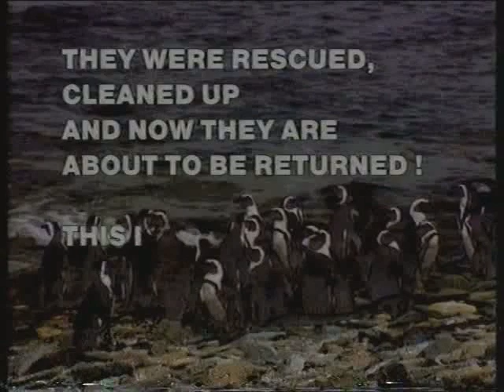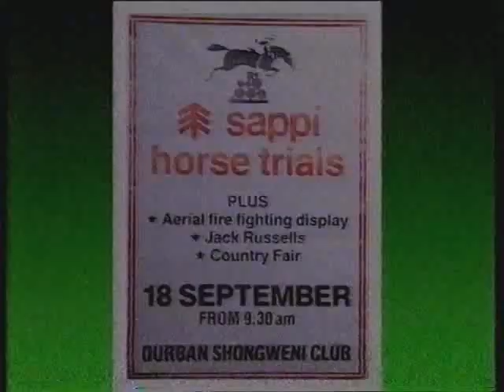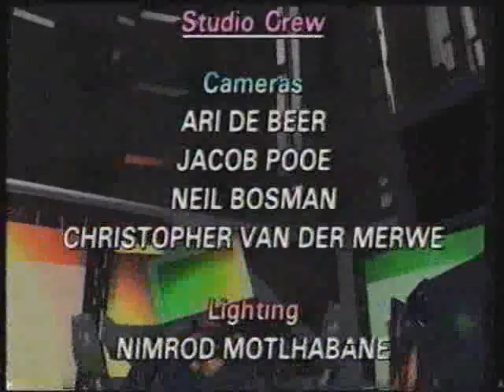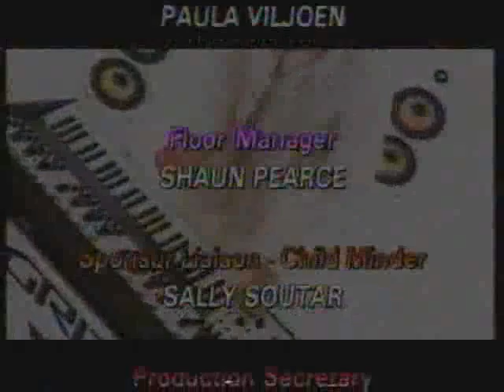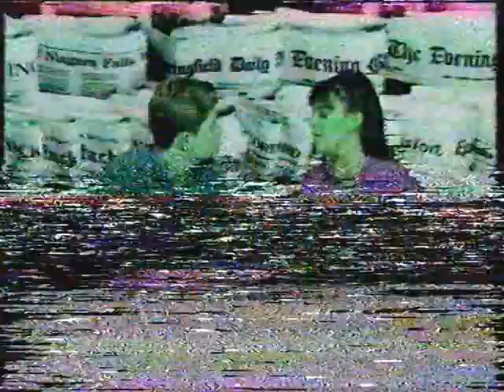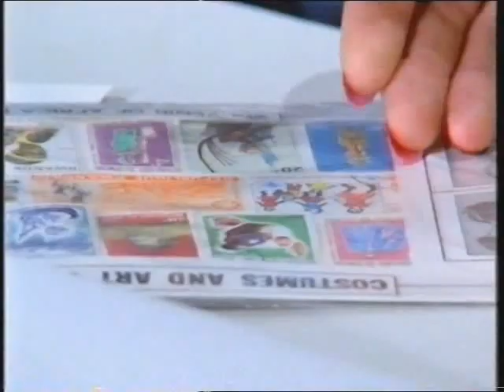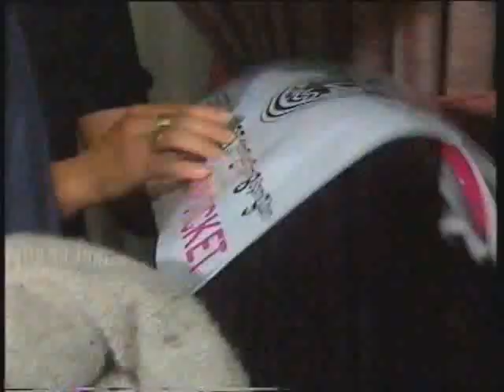Kim Frickleton Gelber visits Robben Island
Kim Frickleton Gelber visits Robben Island to save penguins